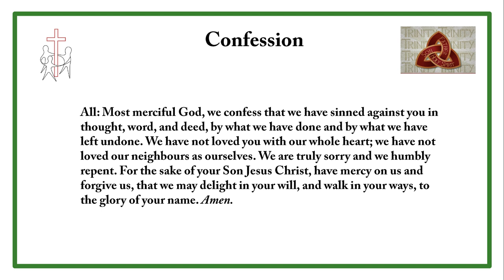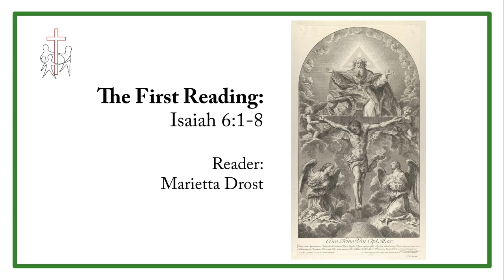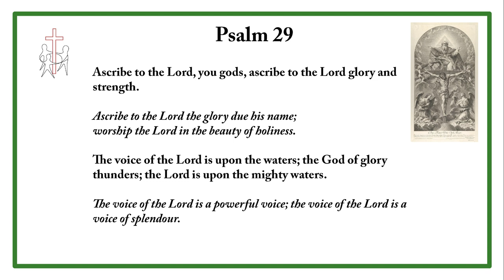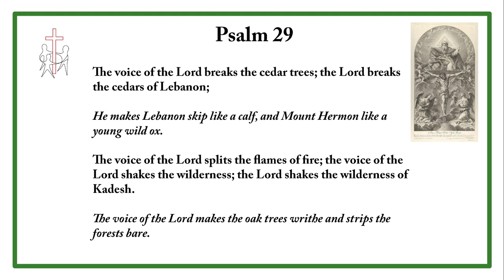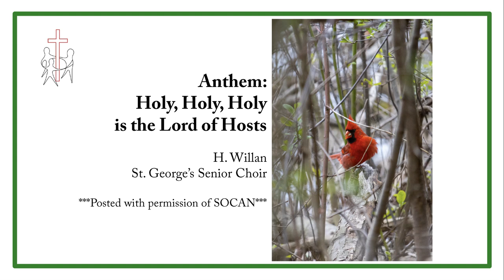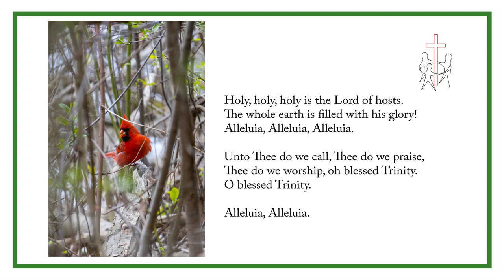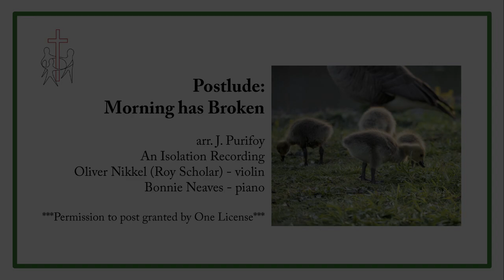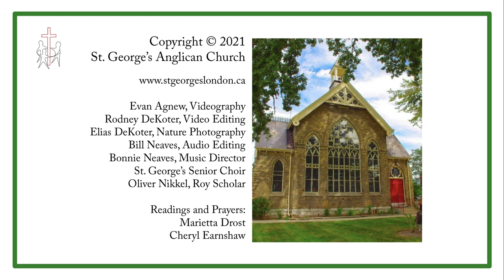Trinity Sunday, May 30, 2021 - The Revd. Aidan Armstrong, St. George’s Anglican Church, London ON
Trinity Sunday, May 30, 2021, St. George's Anglican Church, London, Ontario.

All music used in this video is in the Public Domain, is used by permission, or is covered by OneLicense.net License A-732898